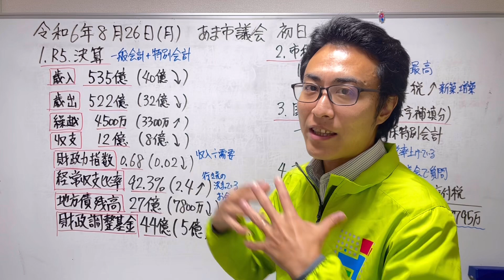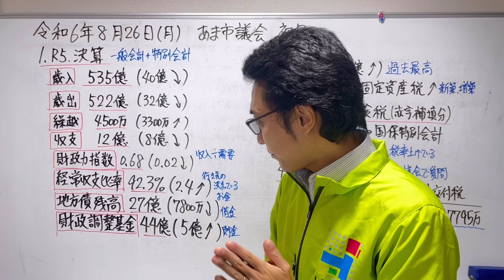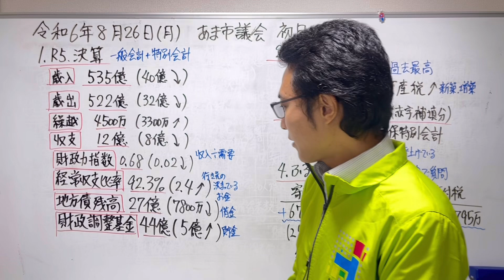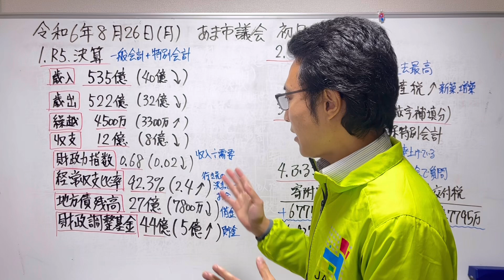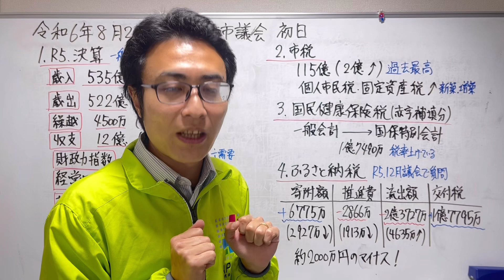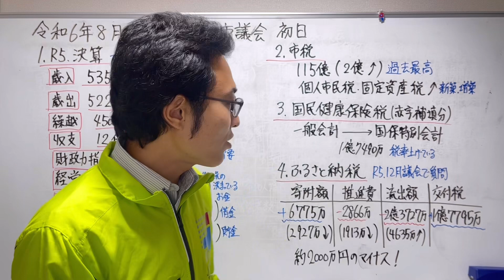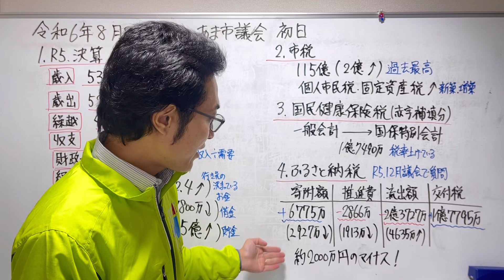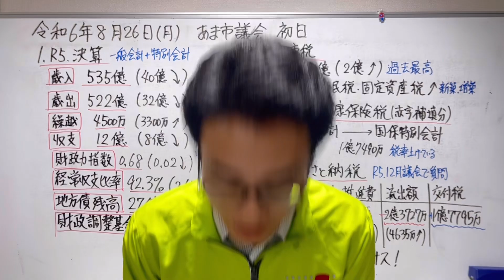R6.8/26(月)あま市議会初日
全国3位の元塾講師、毛利ひさよしが
「あま」りに長いあま市議会を
「あま」りに短くお伝えする
忙しい人のための「あま市議会」